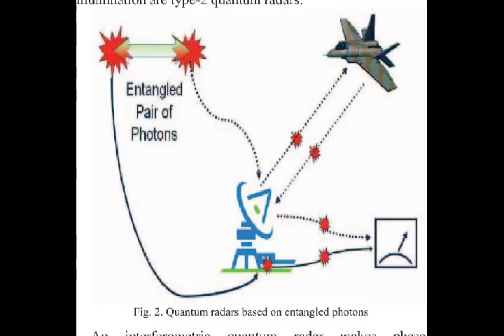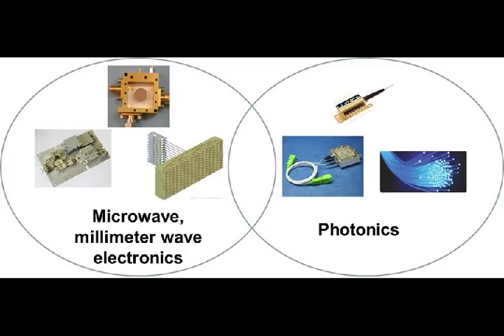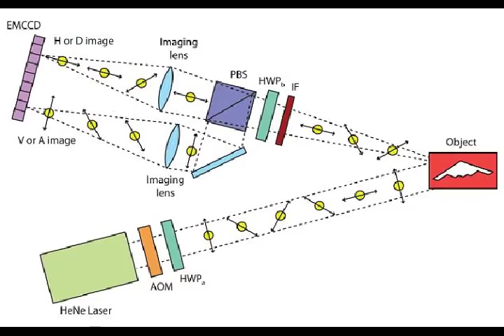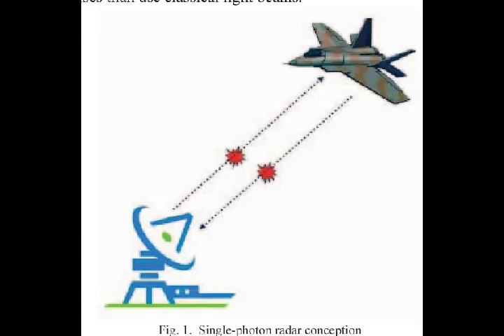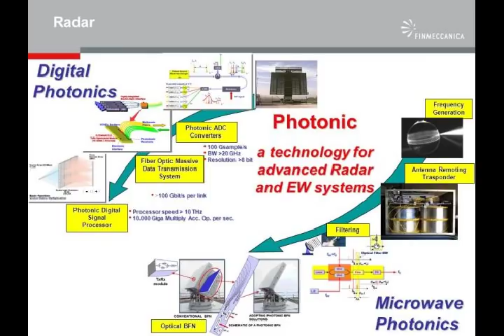Russia's Advanced "Radio-Photonic Radar" for Its Future Generation Fighter Jets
Please Support As and Give me a Feed Back to Improve. Defense News All In One check out this blog The “Radio-Photonic Radar.” Which would be in possession of a sensor with far greater range and resolution high enough to develop a three dimensional image of an airborne target—than anything currently in operation around the world. Potential of Radio-Photonic Radar system could allow the Russians to track on a stealth aircraft successfully